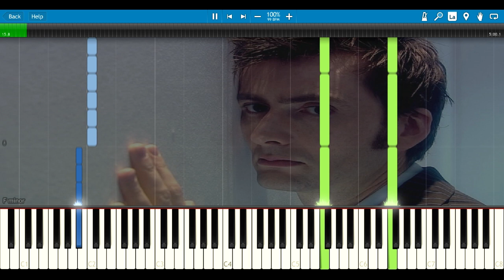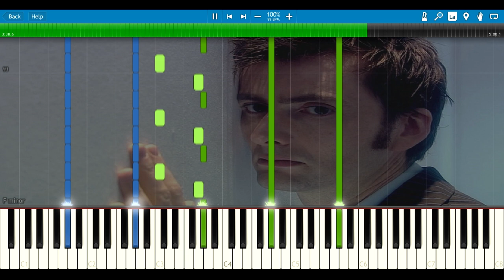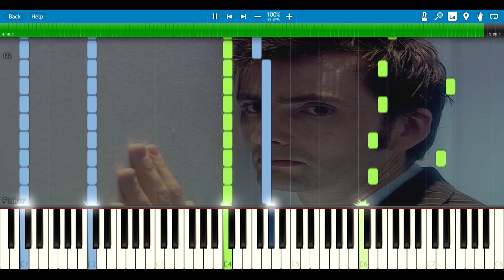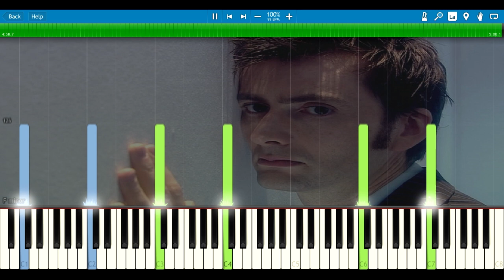Doomsday - Doctor Who [Synthesia Piano Cover]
Using this Synthesia Piano Tutorial you can learn how to play the soundtrack from Doctor Who called Doomsday. I've been putting this tutorial off for really long time, but it's here finally (about time to change my mind about few things regarding these tutorials).